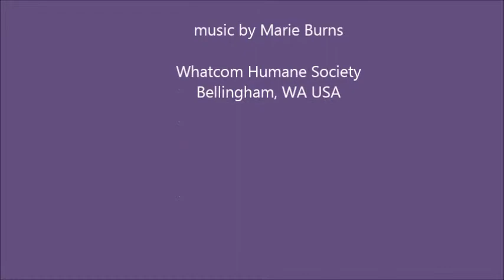WHS, Jodie -- Stay and Relaxation Jan 12-13, 2015